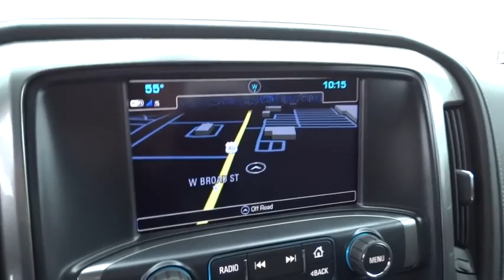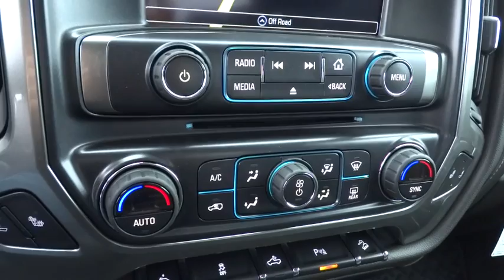2017 Chevrolet Silverado 1500 Columbus, London, Springfield, Hilliard, Dublin, OH HG114325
2017 Chevrolet Silverado 1500

2017 Chevrolet Silverado 1500 LTZ 2LZ Black EcoTec3 5.3L V8 $5,875 off MSRP! $1,531 below Invoice! Priced below KBB Fair Purchase Price!